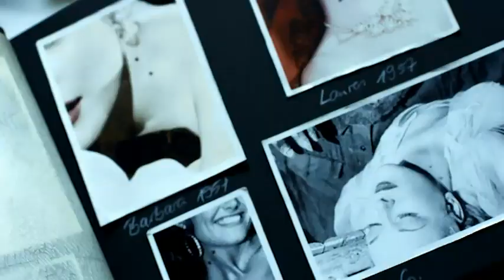Bloodhound Gang - Altogether Ooky [HQ - 320 kb/s]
Neueste Single von der Bloodhound Gang